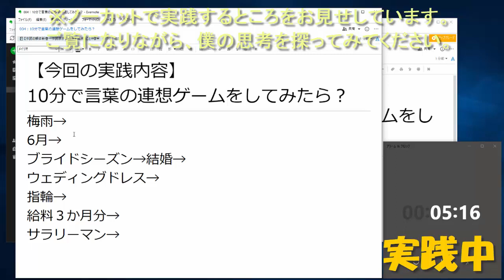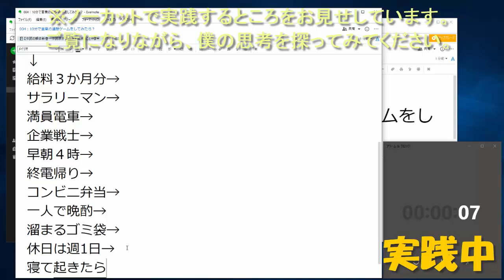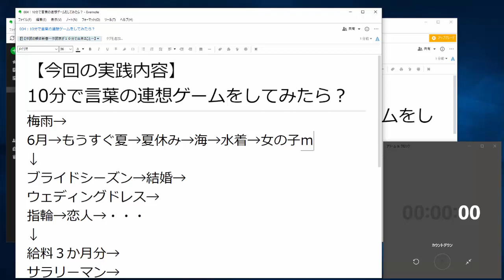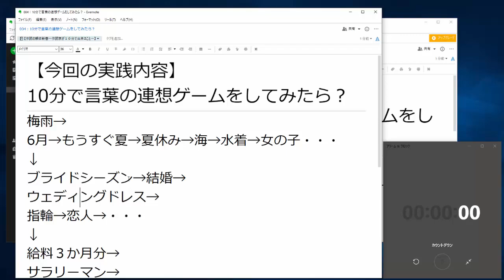【言葉の連想ゲームで作詞の思考力を鍛える】作詞の解体新書#004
どうも、H1R0Iです。

言葉の連想ゲームって、
あなたはご存じですか？

僕の世代で言うなら、
”マジカルバナナ”とか
バラエティ番組でありましたねぇ＾＾

これって、思考を掘り下げていく
トレーニングにはもってこいの方法で、
僕も指導の１つに取り入れてるんですね。

あなたもぜひ、お試しあれ＾＾

作詞専門コンサルタント　H1R0I